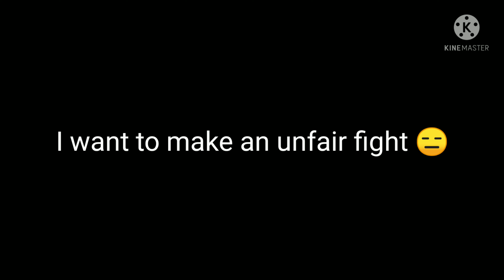Sudden!Changes VS True!Dust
Edited By:@kōkatsuzenkai  (I Think)

Sup